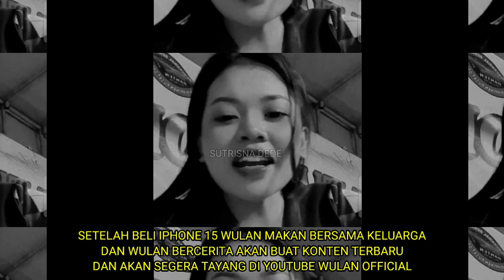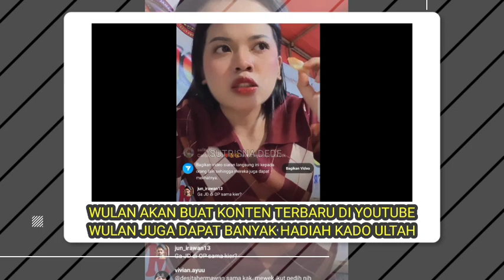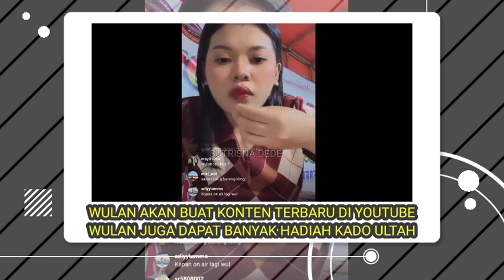VIDEO YOUTUBE WULAN BANYAK YANG NUNGGU KARENA MENGHIBUR DAN LUCU, SEMANGAT WULAN SUKSES TERUS AMIN